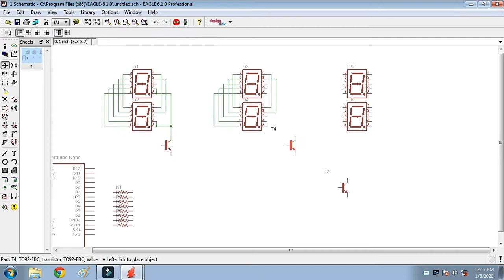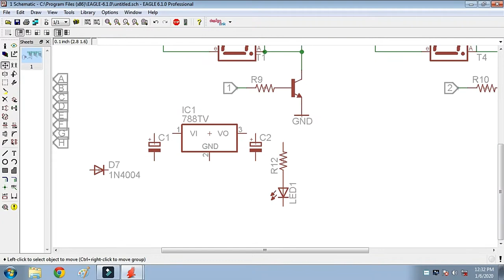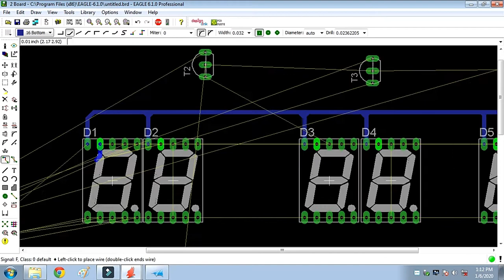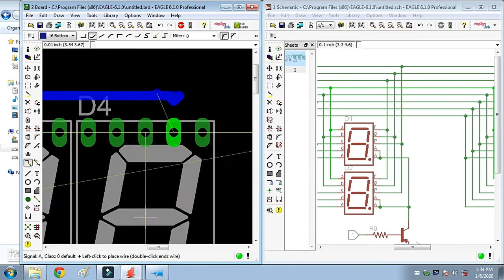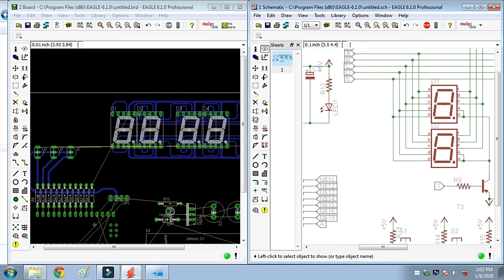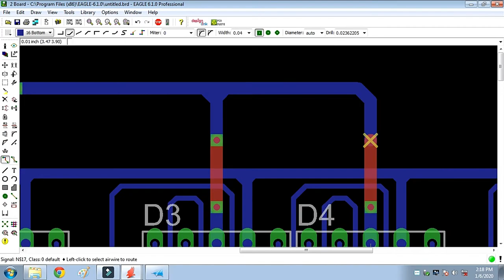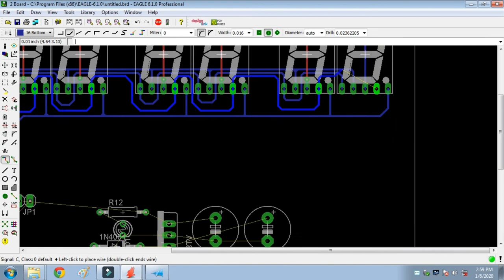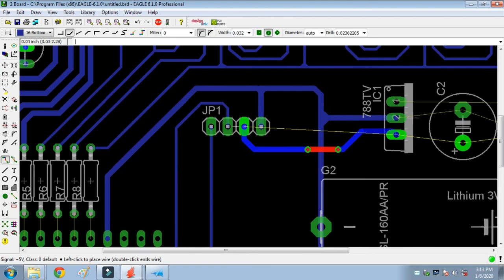Tutorial menggunakan Software Eagle Bagi pemula - Part 2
kali ini Robotech bikin video nih gmna caranya bikin Jam digital Bikinan Sendiri. jadi bagi kalian yang pengen bikin jam digital ataupun sekedar hobby bisa langsung nonton Video ini.
Robotech Indo bakal bikin konten yang bakal bantu temen-temen yang kesusahan dalam masalah Mikrokontroller ataupun Rangkaian Analog

Bagi yang pengen Kenal ataupun tanya-tanya Banyak Hal bisa
langsung ajaaa ke IG Robotech

Dan Robotech Juga Buka Jasa Pembuatan Tugas AKhir, Module Praktikum berbasis Mikrokontroller, serta Module berbasis IoT.